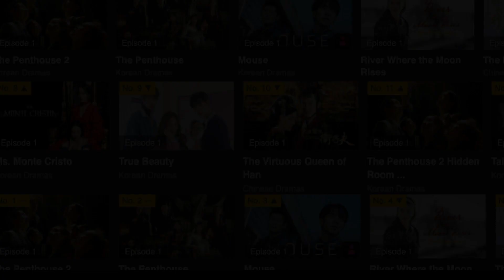A Day in Yeo Jin Goo's Life 🥰 | Watch FREE on Viu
𝗪𝗮𝘁𝗰𝗵 𝗢𝗺𝗻𝗶𝘀𝗰𝗶𝗲𝗻𝘁𝗜𝗻𝘁𝗲𝗿𝗳𝗲𝗿𝗶𝗻𝗴𝗩𝗶𝗲𝘄 𝗙𝗥𝗘𝗘 𝗼𝗻 𝗩𝗶𝘂 𝗡𝗼𝘄
YeoJinGoo might be a cool actor but he is also an awkward baby at times 😂 Join him in his day as he meets his fellow co-actors over a meal and bond!